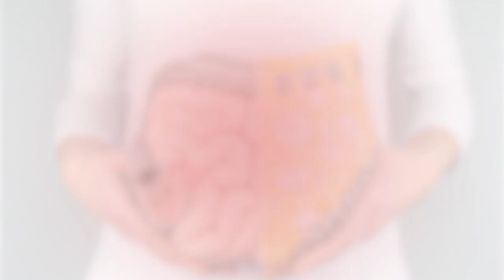Boa Digestão e Atividade Física! Qual a relação?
Descubra como livrar-se dos problemas digestivos e intestinais com o Protocolo Lemos, sem precisar de uma lista infinita de medicamentos Boa Digestão e Atividade Física! Qual a relação? Entre para o nosso canal do Telegram